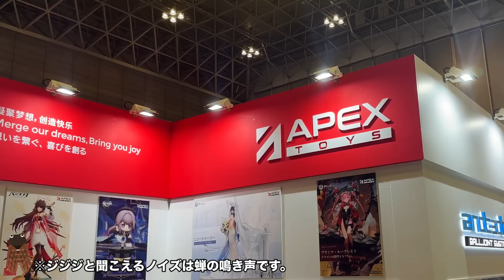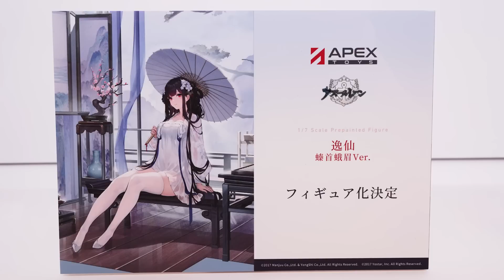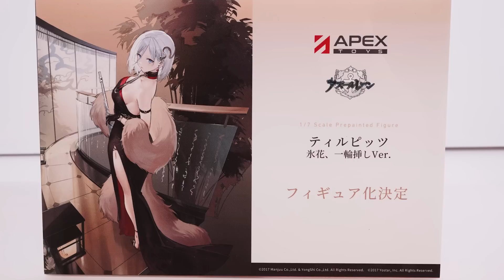アズレン、ドルフロ、アークナイツに崩壊3rd ゲームに強いAPEX ワンフェス2023夏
■フィギュアのご予約はこちらから↓
ニュージャージー スノーブライドラブVer.
アークナイツ シー 浮世の風 VER.
アーミヤ 前航遠歌Ver.
アンジェリーナ 前航遠歌Ver.
シャイニング 前航遠歌VER.
パニシング グレイレイヴン ルシア 鴉羽 朱鷺色雲Ver.
原神 魈 護法夜叉Ver.

■動画で使用しているBGM
・DOVA-SYNDROME